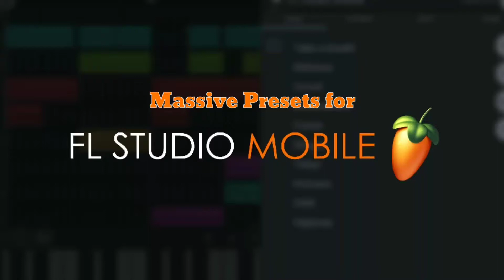MASSIVE PRESETS for FLSM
Hey guys,

Enjoy this massive presets for FLSM.

I haven't tried it on FLSM but I am pretty sure it will work without any problem (because I know how directwave works on FLSM after messing with it for a long time).